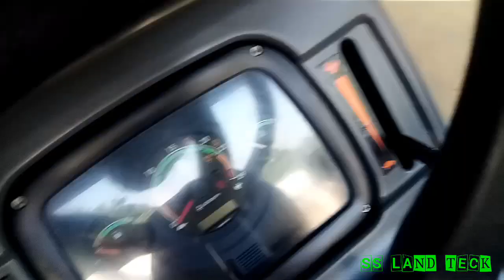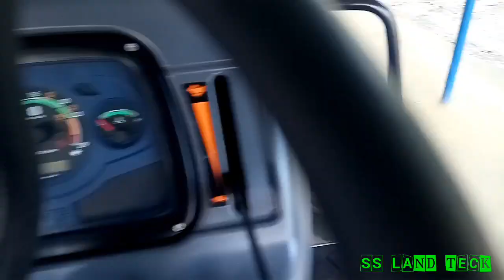New Holland 6010 60HP 2wd Tractor price mileage specifications | Full review